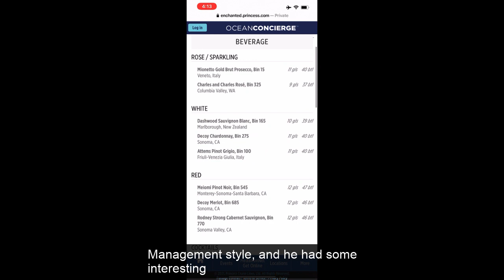Enchanted Princess Day 6 - Sea Day | Inaugural Sailing | November 2021 | Solo Travel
Hello Travelers,

I am traveling solo on the brand new Enchanted Princess cruise ship for her maiden voyage with paying passengers.  This is day 6 of our ten day journey, and our second sea day of the cruise.

I slept in and missed breakfast, so I headed to the buffet and grabbed a couple of things that looked appealing.

I attended one of the enrichment lecture in Princess Live!  I had attended one during one of the port days, where a woman brought on board many parrots.  She shared some of the issues facing these birds, and some anecdotes about her life with them.

The lecturer this time was Dr. James Fantauzzo, the author of “On the Shoulders of Leaders” and he led a discussion of leadership and management techniques that people from the audience have experienced, along with the contents of the book.  It was an engaging lecture, enhanced by the audience participation.

After a lovely swim, I had dinner in the buffet again.  I didn’t feel like sitting down for a full dinner, and the buffet is always flexible with choices.

Solo Sue

My T-Shirt designs:

Change in Attitude
Cruise Quackers
Eat, Play, Vlog.
Point me to the ship

Camera Gear I use:

GoPro Hero 9
GoPro Hero 9 replacement batteries and charger
Gimbal for GoPro
Gimbal for iPhone 12 Pro Max
Extension rod for gimbals
iPhone Vlogging setup

Favorite Travel Gear:

Travelpro Checkin Bag
Travelpro Carryon Bag
Garment Bag
Packing Cubes
Toiletry Bag
Cruise Safe Power Strip